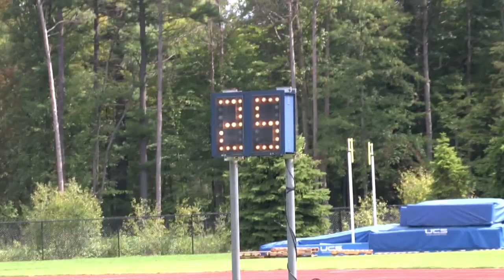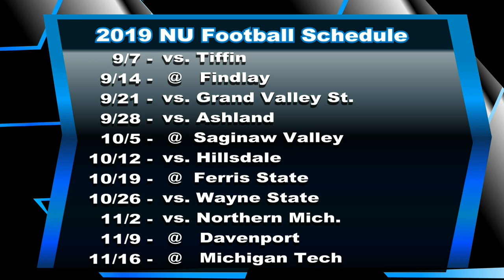Northwood University Football | Northwood Replay - 2019 Season Preview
Welcome to the MCTV Community Voices YouTube channel. This episode of Northwood Replay is produced by Dave Marsh.

Timberwolves are back! In the first edition of Northwood Replay for the 2019 season, hosts Dale Robbins and Rich Violette speak with Coach Leonard Haynes, Athletic Director Dave Marsh, and Timberwolves Captain Dimitri Abro. Take a look at the preview of the 2019 season and don't forget to Go M.A.D. (Go Make A Difference).

Check out MCTV's website at:
CityofMidlandMI.gov